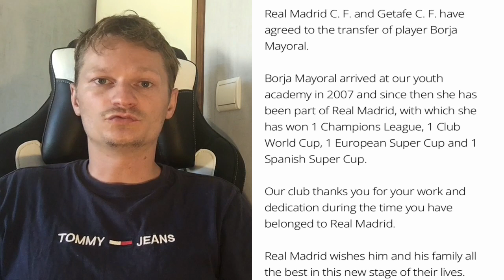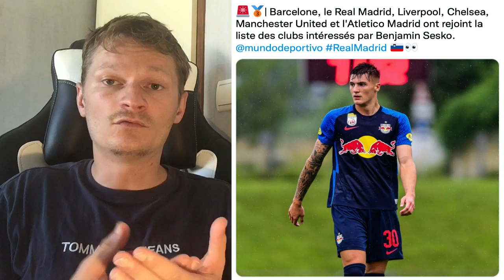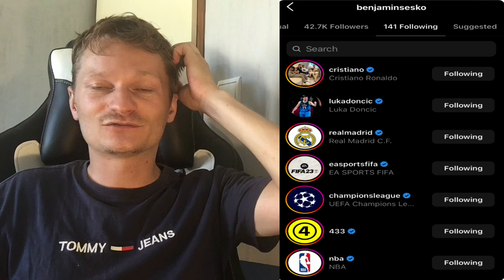🚨UN DÉPART OFFICIEL ✅ !! / SESKO ENVOI UN PETIT CLIN D' OEIL AU REAL .. 🧐 / DIRECTION LE CITY GROUP